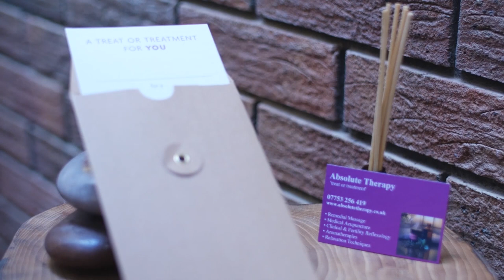Remedial Massage and Reflexology by Absolute Therapy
From the Treatment Room at Victoria House in Elgin, Morayshire this video promotes remedial massage and sports massage, fertility reflexology and other complementary therapies including aroma-massage and stress management. A holistic approach to your well-being. From aches pains and restricted movement to stress relief, focus and relaxation.